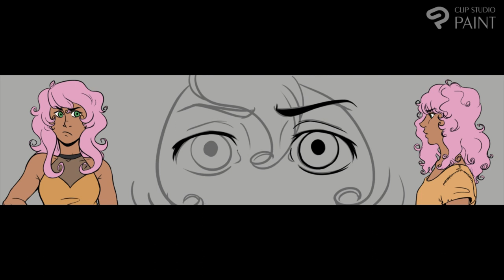Rebell! Banners Timelapse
Over the weekend I got inspired to work on some stuff for the World Anvil site that I set up for the world of Rebellion! and the Secrets of Diatross (and partially filled out with the help of my co-creators and friends). I started writing articles for each of the main crew, adding the character sheet art that I already created for them as well. As a decorative touch, I created these banners, which appear at the top of each character’s page. The main page also includes meta information about the story, a map, and the very beginnings of a story timeline we’ll fill out as the story goes!

I’m happy with how (aside from the twins) there is differentiation in their features and expressions. I would hope so, with how much I’ve actually drawn these characters over the years!

If you’d like to see more of these characters, along with some random concept art and side characters, I have posted a handful of old sketchbook scans and redraws for my members!